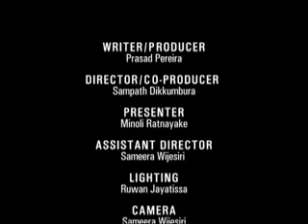ETV Power Women Season 2 - Anoma Wijewardene